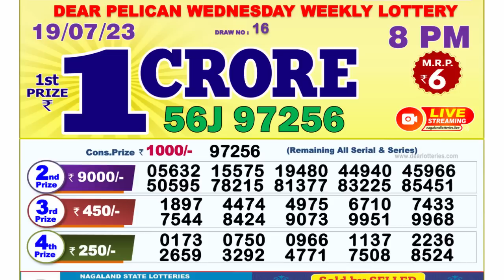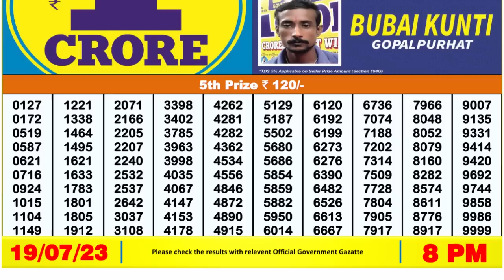Nagaland Lottery Sambad Live 8pm 19.07.23